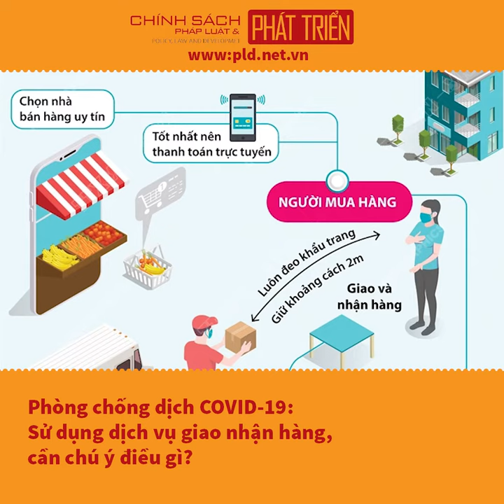Phòng chống dịch COVID-19: Sử dụng dịch vụ giao nhận hàng, cần chú ý điều gì?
pld.net.vn: cả người mua và người giao hàng cần lưu ý những điều sau để tránh nguy cơ lây lan dịch bệnh.